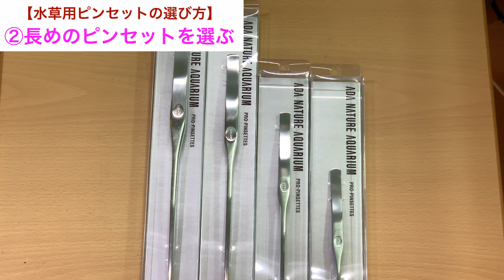水草植栽ピンセットの正しい選び方「最初に揃えておきたいツール①」トリミングハサミ、ADAネイチャーアクアリウム水草水槽の立ち上げセット初心者、アクアリウムツール、植え方、組織培養水草育成レイアウト、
【これだけは揃えておきたい！水草水槽用ツール①ピンセット編】

「初めて水草水槽をやるんだけど、どんな道具が必要なの？」
「水草を植えてもすぐに抜けて浮いちゃうんです・・・・。」
「とにかく水草を植えやすいピンセットを探している！」

といった疑問をお持ちの方々に役立つ情報です！

●今回は、水草水槽を作る上で、最も大切なツール、植栽用ピンセットについて詳しく解説します。

●植えやすいピンセットを選ぶポイントをお話します！

【今回の動画に関連するアイテム】

●水草水槽用ピンセット

【一緒に見ていただくと効果的！今回の内容に関連する動画】

【鉛巻き水草を全国発送（自社通販サイトはコチラ）】

【営業時間外・ショップ貸し切りのレイアウト相談サービス（有償）】

●WASABI水草ラボ・・・事前ご予約式のレイアウトデザイン提案サービス（ご来店での貸し切り対応）

「流木や石の選び方、配置について、他にお客さんが居ない時間帯にゆっくり相談したい。」

「来店してレイアウトについて相談したいけれど、営業時間内で混み合っていた場合、長時間待つのを避けたい。」

「理想の水景デザインがあり、それと同じような構図デザインで水槽を作りたい！制作の手順やポイントについても詳しく知りたい。」

といった方のために、事前に予約頂いた時間にお越し頂き、店内貸し切り対応で実際に空水槽を使用し詳しくレクチャーいたします。

【事前予約式・オンラインでのデザイン相談サービス（有償）】

●WASABI GREEN NET・・・事前ご予約式オンラインでのレイアウトデザイン提案サービス（スマホ、タブレット、PCでのオンライン相談）

「レイアウトの相談をしたいけれど、忙しくて来店できない。」

「遠方に住んでいるため来店が不可能。」

「近くにショップがなく、良い形の流木や大きなサイズの石が手に入らない。」

といった方のために、お手持ちのスマホやタブレット、パソコンをご使用いただき、オンラインで画面を通して、レイアウトデザインのご提案をいたします。

【コメント欄のルール制定について】

当チャンネルでのコメントでのやり取りを拝見し、不快な想いをされる方が出た場合の対応と致しまして、どちらの意見が正しい、間違っている等に関わらず、関連するコメントは当チャンネルの判断にて、削除することを運営ルールと致しますので、どうぞご了承ください。

【頂いたコメントに対する返信について】

ＷＡＳＡＢＩ水草チャンネルは現在、非常にたくさんの方々に見ていただけるようになり、それと伴い、日々たくさんのコメントを頂くようになりました。

現在、一件一件全て返信させて頂くことが時間的に難しくなりましたので、今後当店からの返信は出来かねますが、予めご了承ください。

コメントにつきましては、全てに目を通しまして、重複しているご質問につきましては、今後改めて、当質問についての回答動画をタイミングを見てアップしていきます。